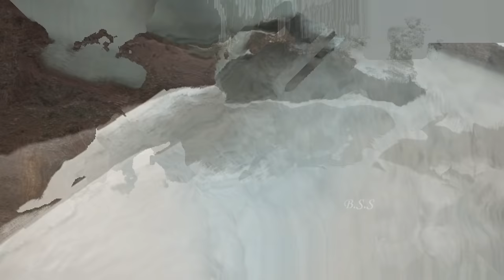Dragon Heart Vengeance Movie Explained In Hindi & Urdu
Credits
Distributed by
Universal Pictures Home Entertainment

Directed by
Ivan Silvestrini

Written by
Matthew Feitshans

Based on
characters by Patrick Read Johnson & Charles Edward Pogue

Produced by
Raffaella De Laurentiis
Hester Hargett-Aupetit
Share Stallings

Starring
Joseph Millson
Jack Kane

Cinematography
Matthew Weston

Edited by
Charles Norris

Mark McKenzie

Production companies
Raffaella Productions
Universal 1440 Entertainment